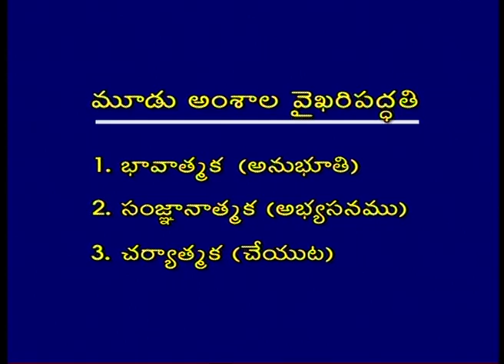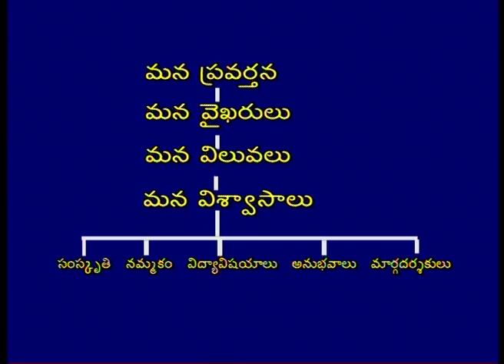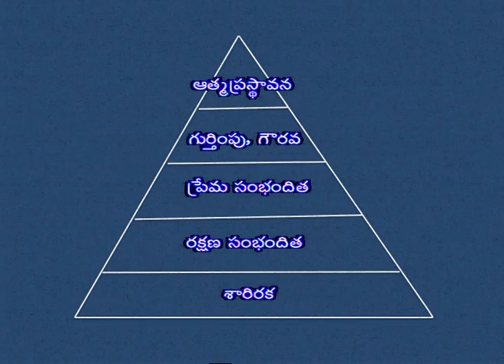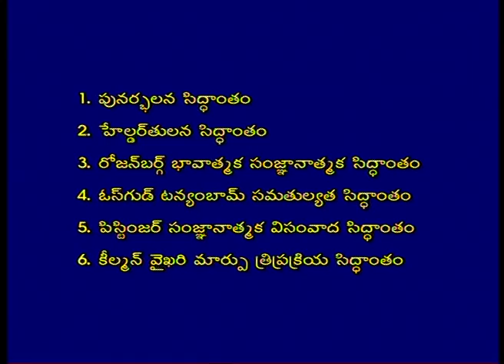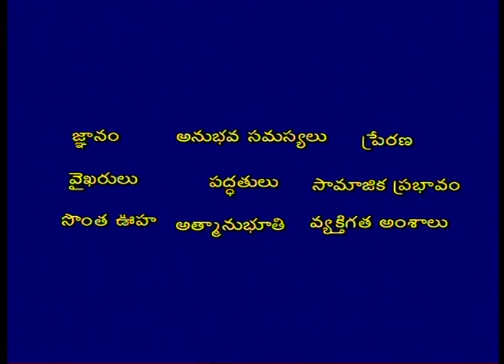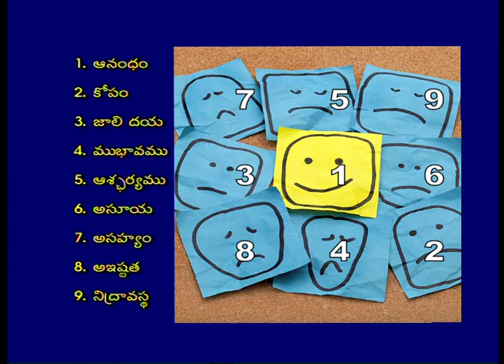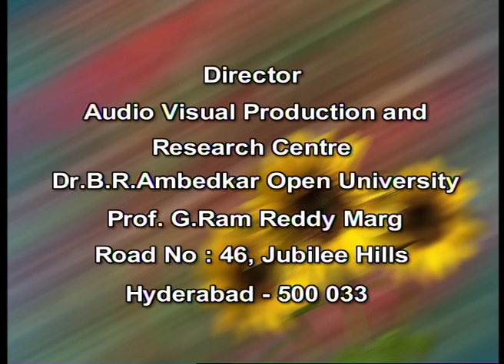BRAOU B.A 3rd Year Psychology : Vykharulu - pravarthana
Year- II
Semester- III
Subject- Psychology
Course Title- Samajika Manovignanashastram
Expert- K.Narsimalu Goud
Course Code- BA324PSY-T
Block No- III
Block Name- Samajika Prakriyalu
Unit No- 7
Unit Name- Vaikharulu